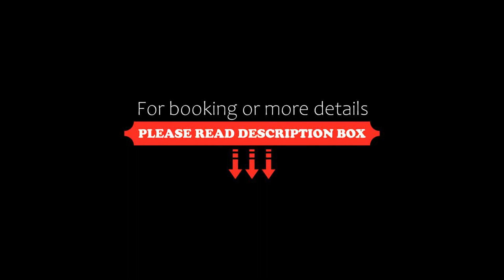OYO 87380 Hotel Airport View, Coimbatore, India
About Property:
Situated within 1.5 km of Codissia Trade Fair Complex and 1.3 km of Coimbatore Medical College, OYO 87380 Hotel Airport View features rooms with air conditioning and a private bathroom in Coimbatore. Among the facilities at this property are a 24-hour front desk and room service, along with free WiFi throughout the property.
All rooms in the hotel are fitted with a TV and free toiletries.
Fun Republic Mall is 2.7 km from OYO 87380 Hotel Airport View, while Brookefields Mall is 9 ...
Property Type: Hotel
Address: 36, Civil Aerodrome, Ward 36, East Zone, Coimbatore North, Coimbatore, Coimbatore, 641014 Coimbatore, India
Searching For
1. OYO 87380 Hotel Airport View - Coimbatore - India
2. OYO 87380 Hotel Airport View - Coimbatore - India Address
3. OYO 87380 Hotel Airport View - Coimbatore - India Rooms
4. OYO 87380 Hotel Airport View - Coimbatore - India Amenities
5. OYO 87380 Hotel Airport View - Coimbatore - India Offers and Deals
Audio Credit:
Track Title: Subway Dreams
Artist: Dan Henig